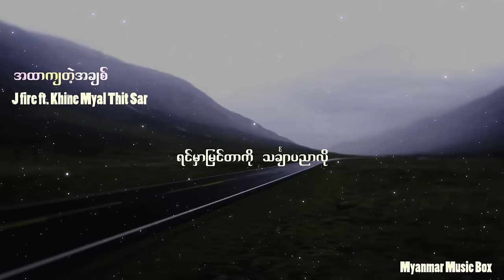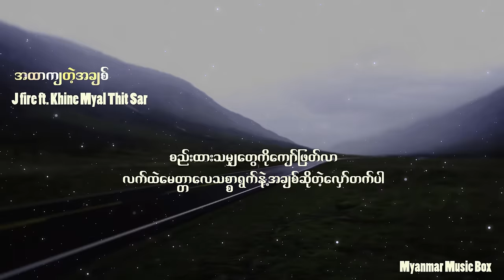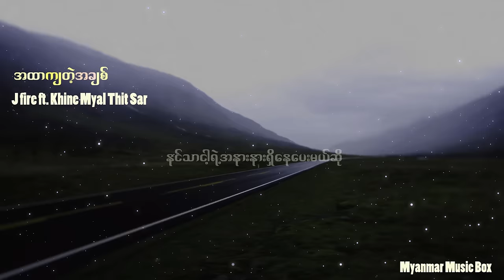❤ အထာကျတဲ့အချစ် // J Fire feat . Khine Myal Thit Sar ( Lyrics Video)❤